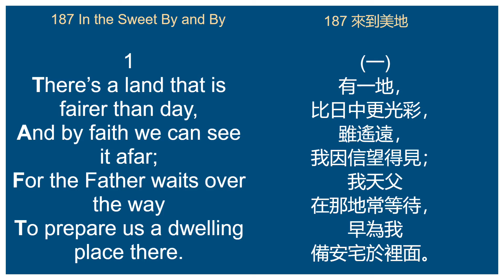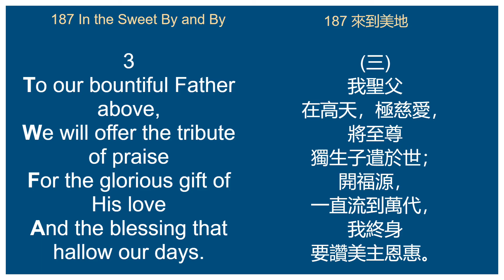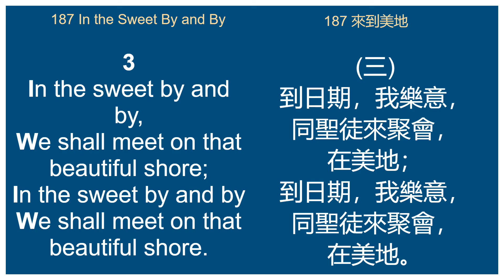187 In the Sweet By and By